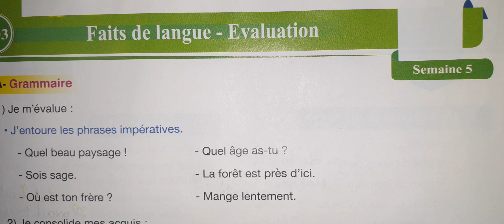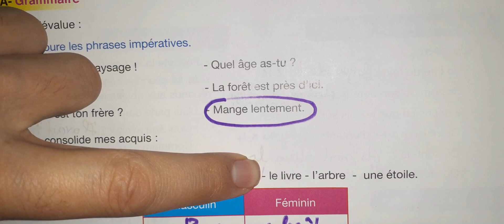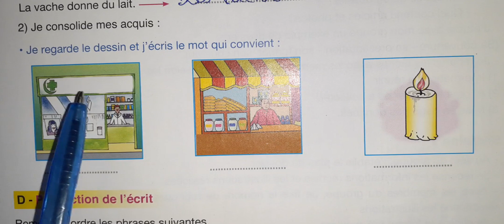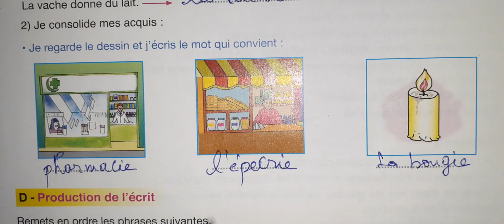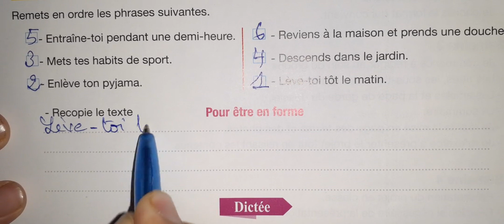pour communiquer Evaluation faits de langue p